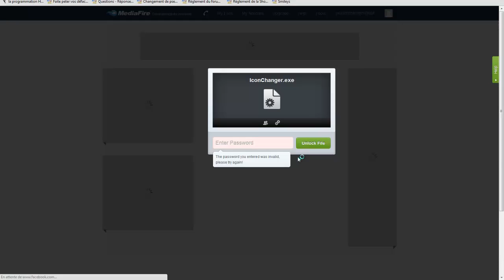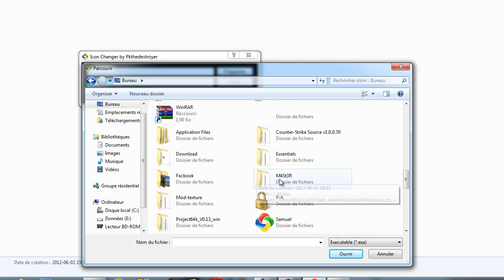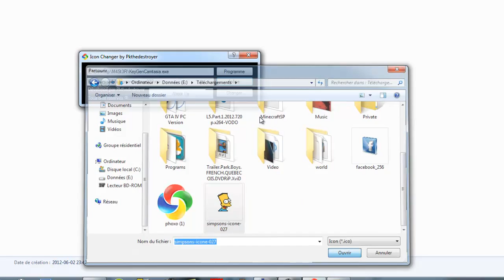Changeur d'icône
Vidéo sur mon changeur d'icône